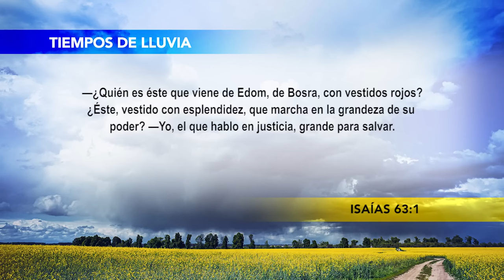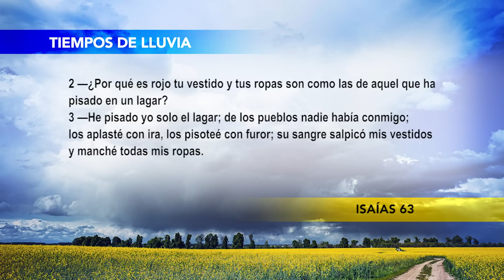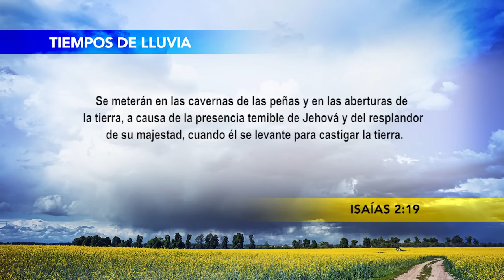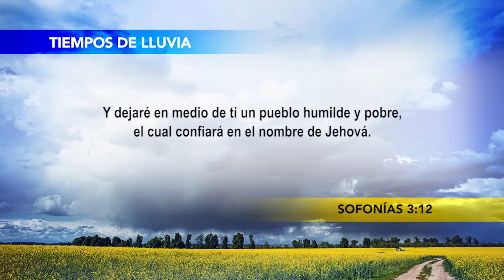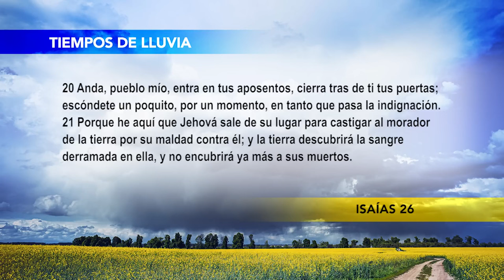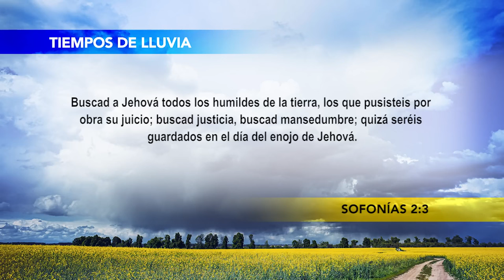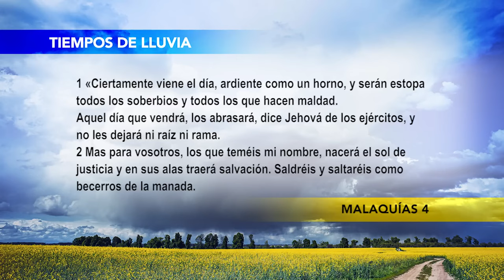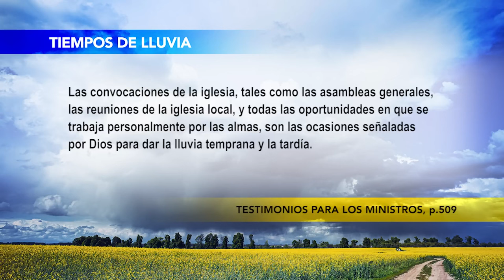(676) Dia 8 - O Fim da Chuva Serôdia - Tempos de Chuva